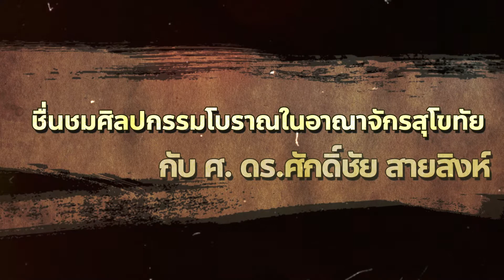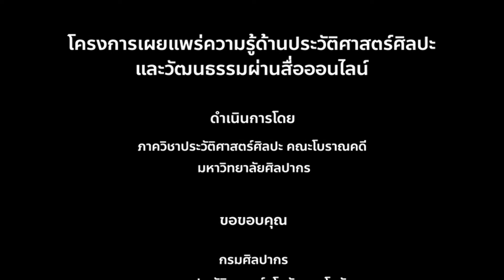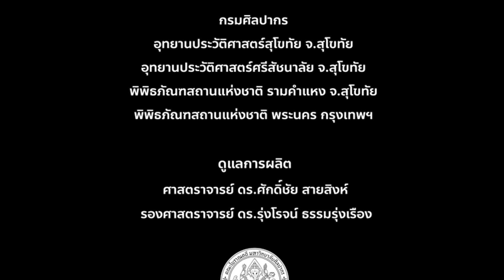ชื่นชมศิลปกรรมโบราณในอาณาจักรสุโขทัยกับ ศ ดร ศักดิ์ชัย สายสิงห์ ตอน 8 หลุมขุดค้นวัดชมชื่น